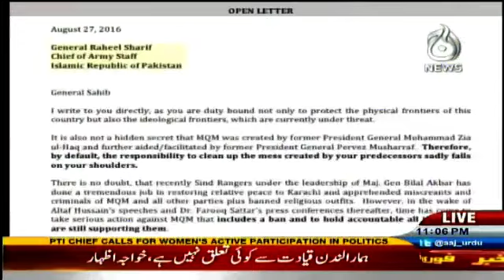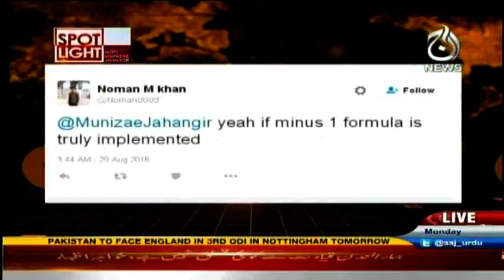Spot Light - 29th August 2016